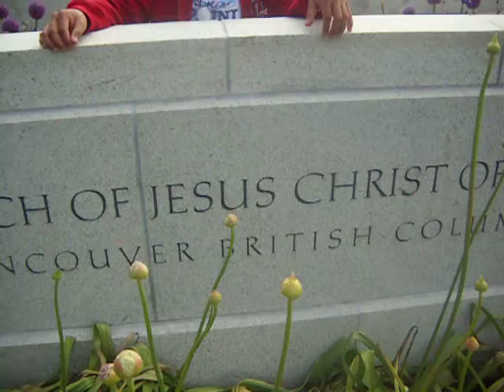Vancouver, British Columbia, Canada